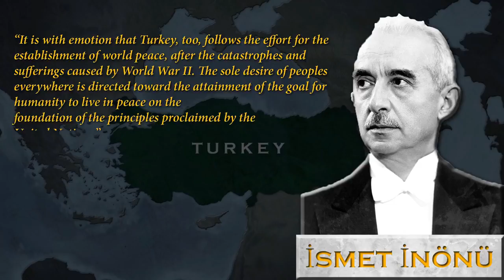LEMAHNYA TURKI SAAT PERANG DUNIA KEDUA